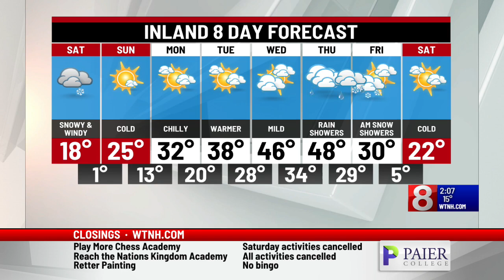2 p.m. weather update with Joe and Sam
2 p.m. weather update with Joe and Sam